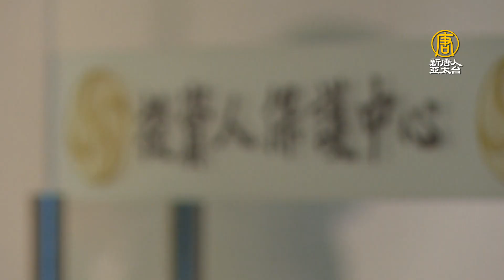大同改選亂象！投保中心：對林郭文艷提解任訴訟